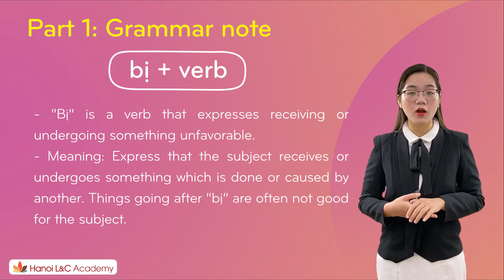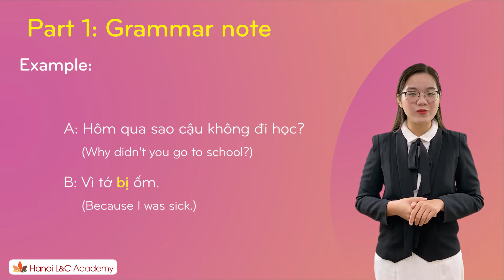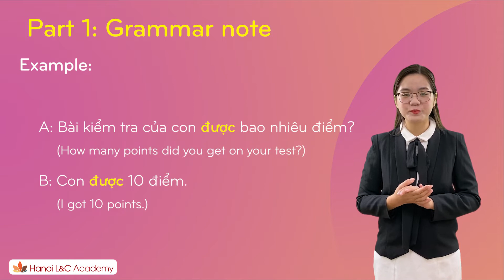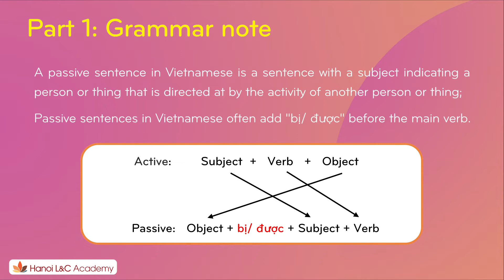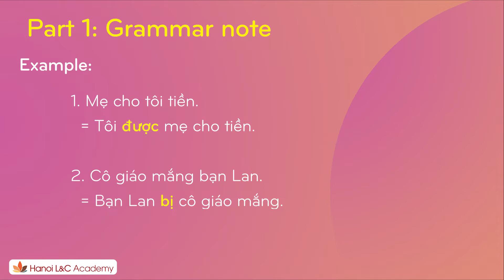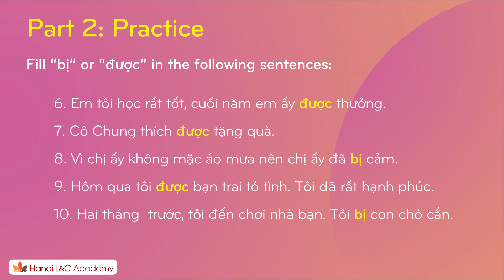Lesson 27: How to make the passive voice sentense with "được, bị" | Vietnamese Basic Grammar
0:08 Introduction
0:38 Part 1: Grammar note & Example
04:26 Part 2: Practice
07:55 Part 3: Conversation

1. Bị + verb
“Bị” is a verb that expresses receiving or undergoing something unfavorable.
Meaning: Express that the subject receives or undergoes something which is done or caused by another. Things going after “bị” are often not good for the subject.

2. Được + verb
Meaning: Expresses the meaning of receiving a good thing, or indicates a favorable degree, quantity received.

Note:
A passive sentence in Vietnamese is a sentence with a subject indicating a person
or thing that is directed at by the activity of another person or thing;
Passive sentences in Vietnamese often add "bị/ được" before the main verb.

Let's learn Vietnamese with Ms. Minh Chung right now!

🏡 Address: Stair 5, CT4, My Dinh - Song Da Urban Area, Hanoi